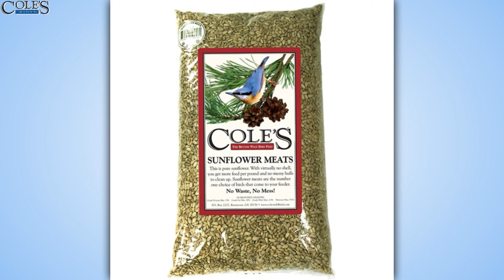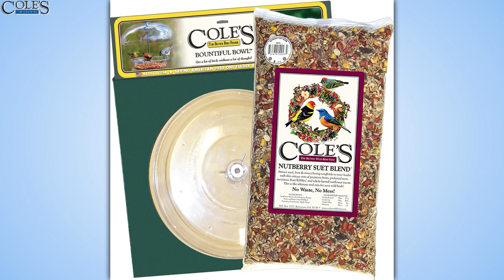Learn how to attract birds to bird feeders, maintain nesting boxes, bird migration and more.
Bird expert, Richard Cole talks all about attracting birds and their behavior patterns. Learn about the best types of bird food, how to attract more birds to your feeders, and much more!